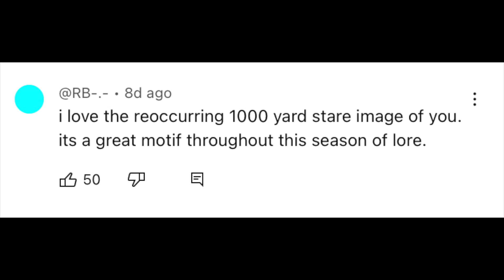Christmas Eve Cringefest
Discussing christmas eve